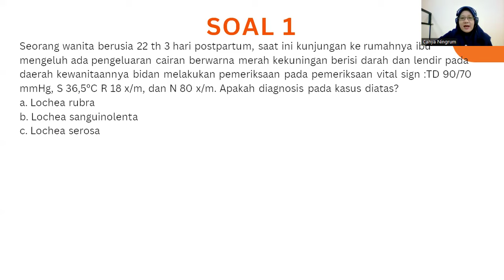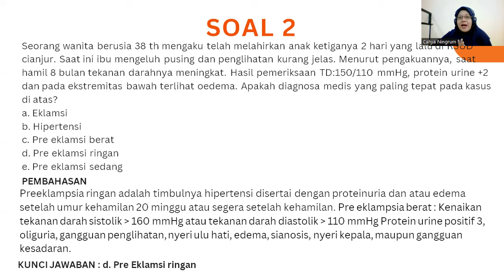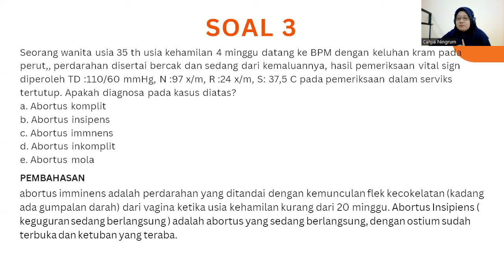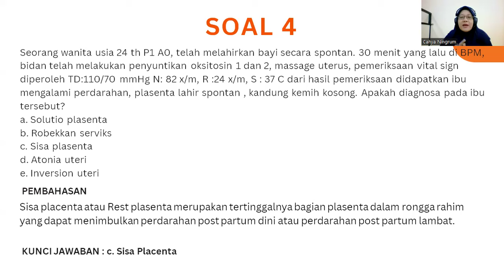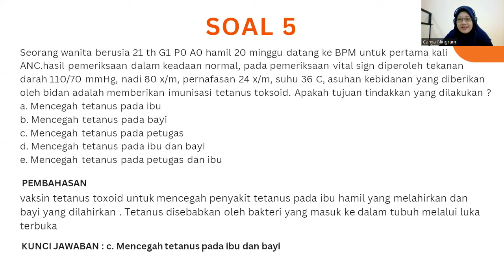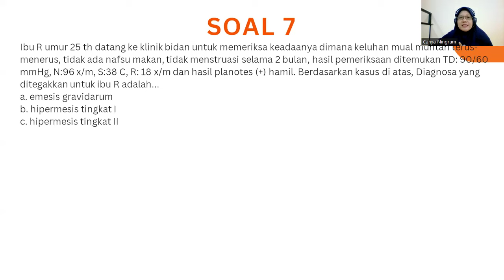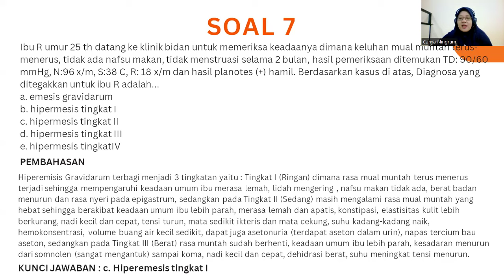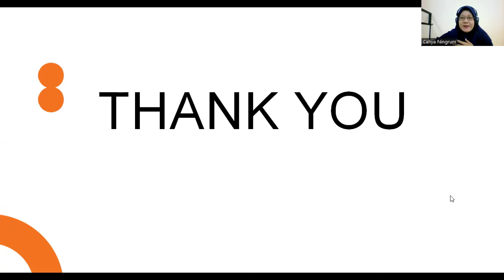TERBARU! TERLENGKAP! SOAL UKOM & PPPK BIDAN LENGKAP FULL PEMBAHASAN